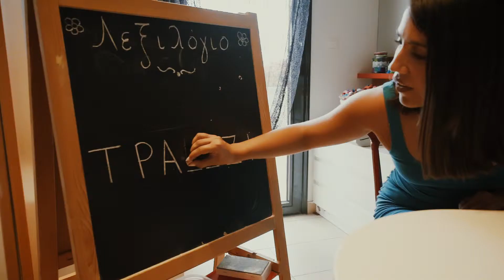Elderly Care "Πανόραμα"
Commercial video for Elderly care "Πανόραμα"  in Thessaloniki, Greece.